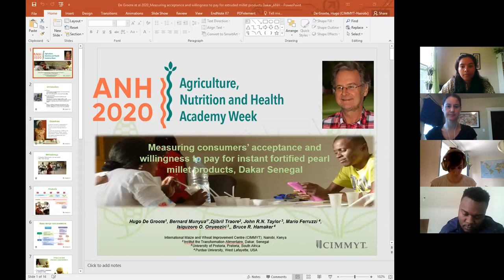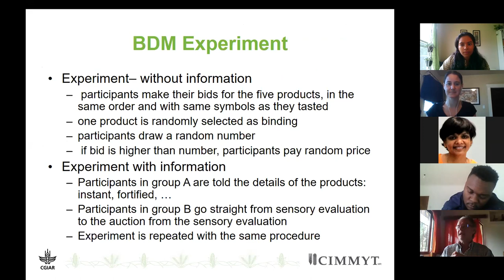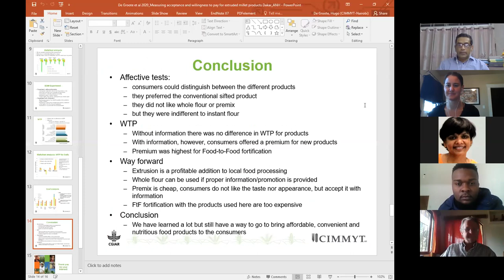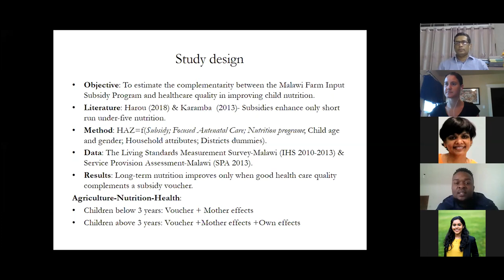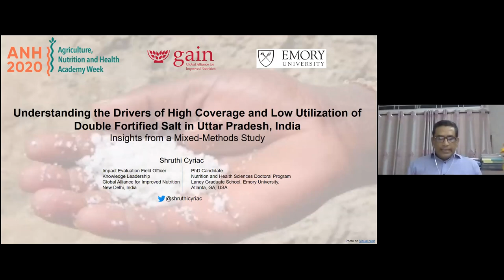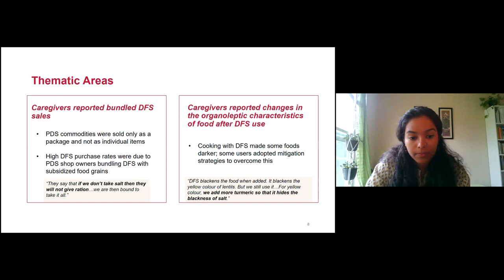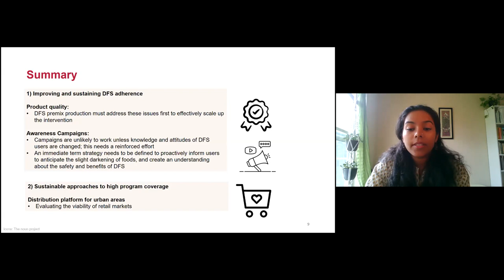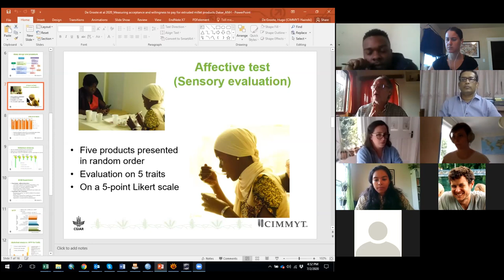ANH2020: Macro-level interventions C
Watch the recording of the ANH2020 thematic session on Macro-level interventions C.